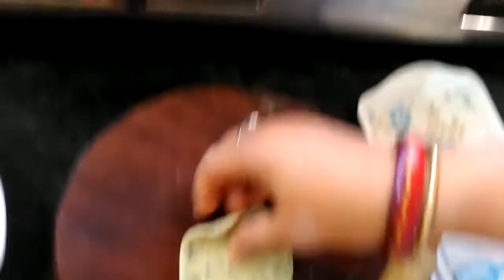सूजी से बनाएं मसाला पूरी Sooji Masala Puri